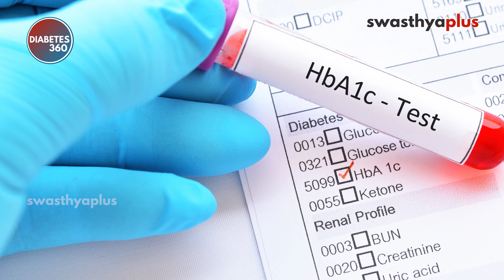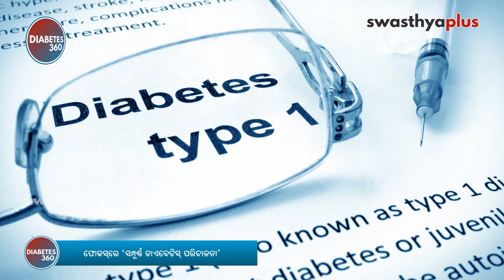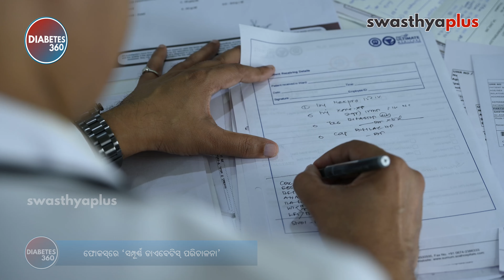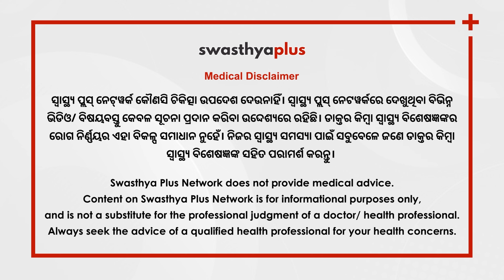ଡାଏବେଟିସ୍‌ର ଜଟିଳତା ଓ ଚିକିତ୍ସା | Complications & Treatment of Diabetes in Odia | Diabetes 360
ଡାଏବେଟିସ୍ ବା ମଧୁମେହ ଆଜି ଏକ ବିଶ୍ୱ ସ୍ୱାସ୍ଥ୍ୟ ସମସ୍ୟା ଭାବେ ଉଭା ହୋଇଛି। ବର୍ତ୍ତମାନ ଘରେ ଘରେ ଡାଏବେଟିସ୍‌ ରୋଗୀ। ଅନିୟନ୍ତ୍ରିତ ଡାଏବେଟିସ୍‌ ବିଭିନ୍ନ ଜଟିଳତାର କାରଣ ହୋଇପାରେ। ଏହାକୁ କାବୁ କରିବାର ସବୁଠାରୁ ବଡ଼ ଉପାୟ ହେଉଛି ନିୟମିତ ବ୍ୟବଧାନରେ ଡାକ୍ତରୀ ପରୀକ୍ଷା, ସ୍ୱାସ୍ଥ୍ୟକର ଜୀବନଶୈଳୀ, ଔଷଧ ଏବଂ ସଠିକ୍‌ ଡାଏଟ୍‌।

ସ୍ୱାସ୍ଥ୍ୟପ୍ଲସ୍ ଏବଂ ଓଡ଼ିଶାଲାଇଭର ସ୍ୱତନ୍ତ୍ର ମିଡିଆ କ୍ୟାମ୍ପେନ ‘ଡାଏବେଟିସ୍ ୩୬୦’।

ଏହି ଏପିସୋଡରେ ରହିଛି,

ଡାଏବେଟିସ୍‌ କ’ଣ? (0:00)
ଡାଏବେଟିସ୍‌ର ପ୍ରକାର (1:19)
ଡାବେଟିସର ପ୍ରମୁଖ କାରଣ ଓ ଲକ୍ଷଣ (2:43)
ଡାଏବେଟିସ୍‌ର ଜଟିଳତା (3:43)
ଡାଏବେଟିସ୍‌ର ଚିକିତ୍ସା (5:47)

‘ଡାଏବେଟିସ୍ ୩୬୦’ ମିଡିଆ କ୍ୟାମ୍ପେନର ‘ପ୍ରାଇମ ପାର୍ଟନର’ ସମ୍ ଅଲ୍ଟିମେଟ୍ ମେଡିକେୟାର। ‘ଆଇ କେୟାର ପାର୍ଟନର’ ଏଲଭି ପ୍ରସାଦ ଆଇ ଇନଷ୍ଟିଚ୍ୟୁଟ।

Diabetes has emerged as a global health problem today. Uncontrolled diabetes can lead to various complications. The best way to control it is through regular medical checkups, healthy lifestyle, medication, and a proper diet.

‘Diabetes 360’: Special Media Campaign by Swasthya Plus & OdishaLIVE on World Diabetes Day

What is Diabetes? (0:00)
Types of Diabetes (1:19)
Main Causes & Symptoms of Diabetes (2:43)
Complication of Diabetes (3:43)
Treatment of Diabetes (5:47)

‘Diabetes 360’ is supported by SUM Ultimate Medicare as ‘Prime Partner’ while LV Prasad Eye Institute (LVPEI) has joined hands with the initiative as ‘Eyecare Partner’.